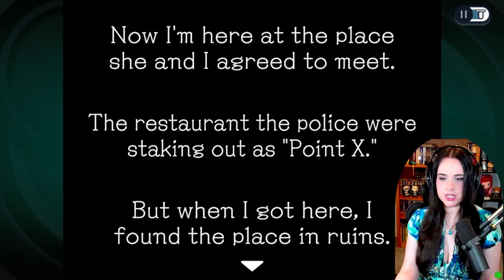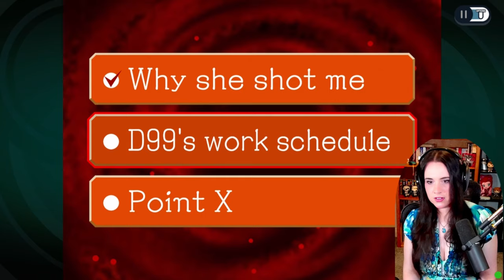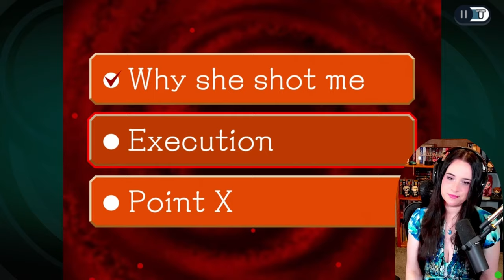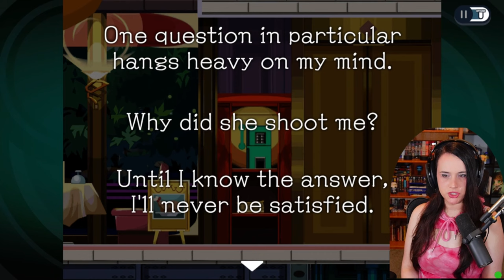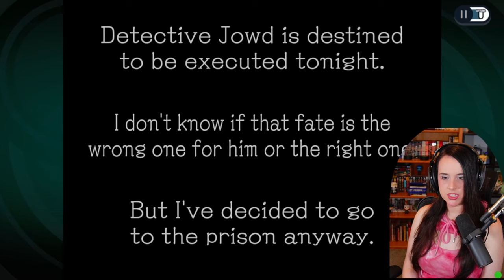The Chicken Kitchen - Ghost Trick: Phantom Detective! - Part 4